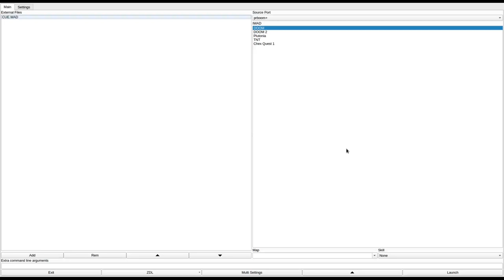DOOM 1 - CUE.WAD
called "CUE MAZE" in the /idgames FTP.
created by Tom Sanner on August 16th, 1995.
from the .txt file included with the WAD:
"My second huge effort. This one has many stairways and lifts for a more 3-D feel. Also, alot of puzzles to figure out. Good for Deathmatch as you can get thru all areas in both directions. Hint- To git the Rocket Launcher you must do a "U"-Turn. Dedicated to Computer Users of Erie so don't forget to look at the auto-map before ending the level."